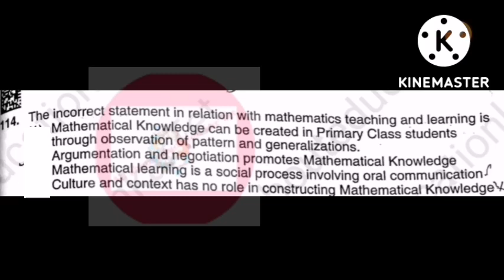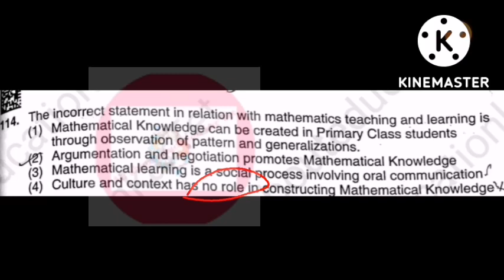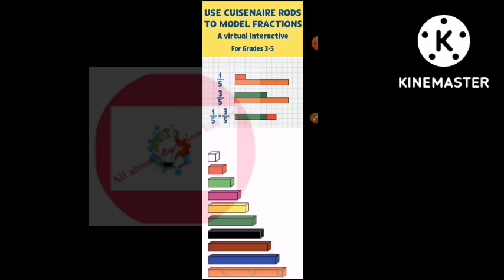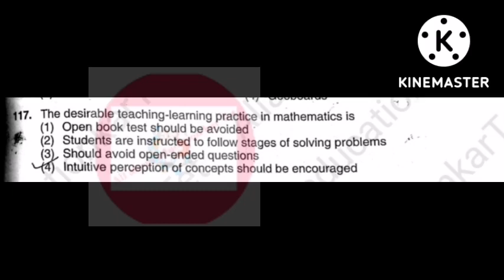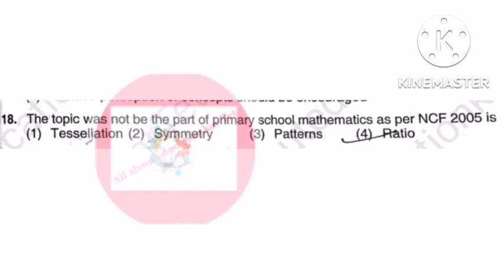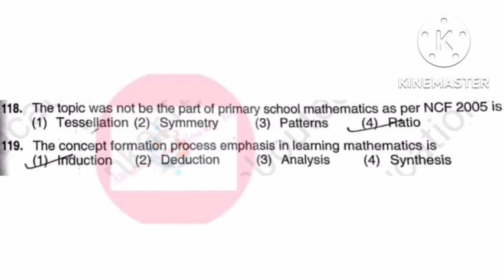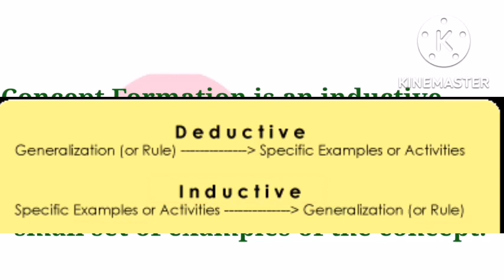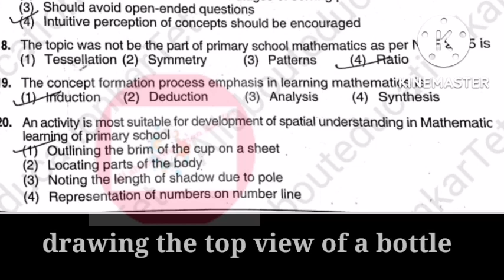Tet2022Mathspedagogy||ಗಣಿತ ಬೋಧನಾಶಾಸ್ತ್ರ||Tet paper1 Maths Tet Paper 2maths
KarTet 2022 Mathspedagogy|ಗಣಿತ ಬೋಧನಾಶಾಸ್ತ್ರ| paper-1& Paper-2 maths pedagogy

Formative and Summative Assessment...

your Questions: how to pass Kartet,
how to download question papers, how to download old question papers, howtodownloaodpreviousyearspapers
howtocleartetfirsttime, howtopasstetfirsttime, howtoscoremoreintet, tetenglishclasses, tetscienceclassesenglish, tetmathsclassesenglish, tetmethodology, tetmathspedagogy,